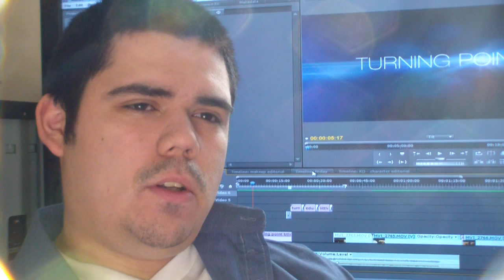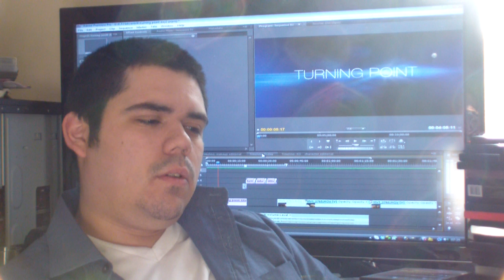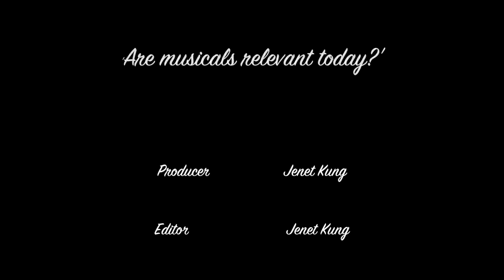Musical project.mov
Musical Project for my school work in Bellerbys College London.
Foundation media class 2012
Created by Jenet Kung